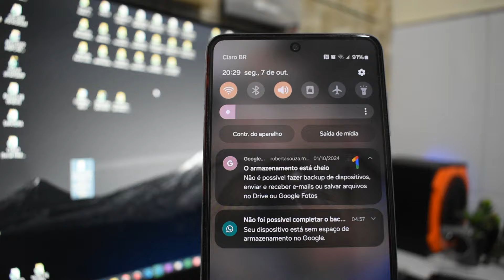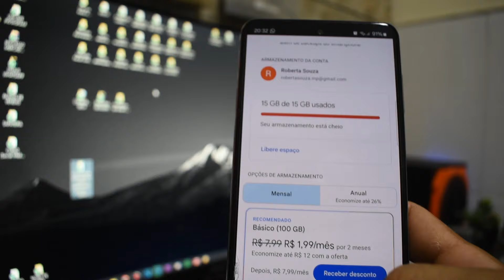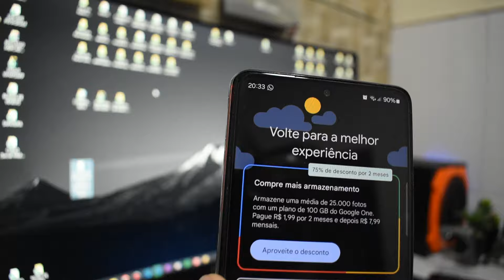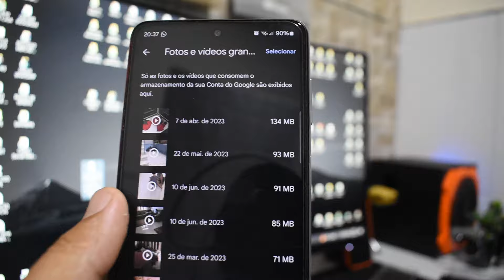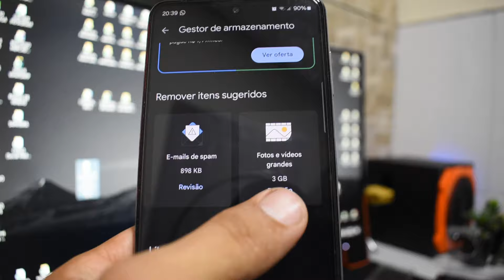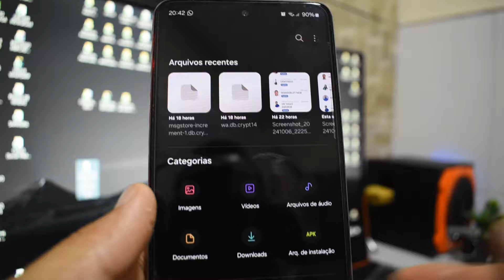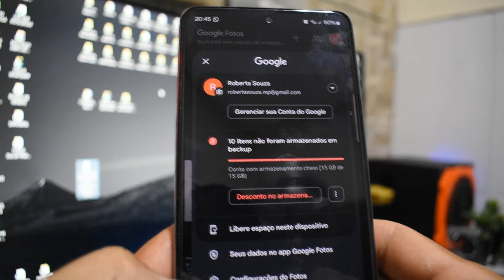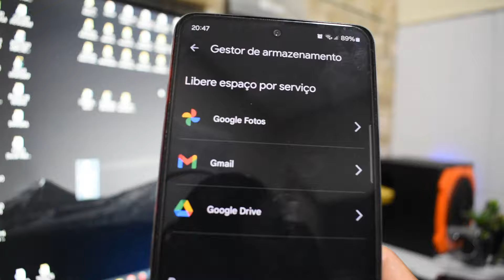Não é possível enviar e receber emails nem Backup de fotos e arquivos - Google Drive cheio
O ARMAZENAMENTO ESTÁ CHEIO
Não é possível fazer backup de dispositivos, enviar e receber e-mails ou salvar arquivos no drive ou Google Fotos, o armazenamento do celular não está cheio mas fica aparecendo esta mensagem, como resolver isso.